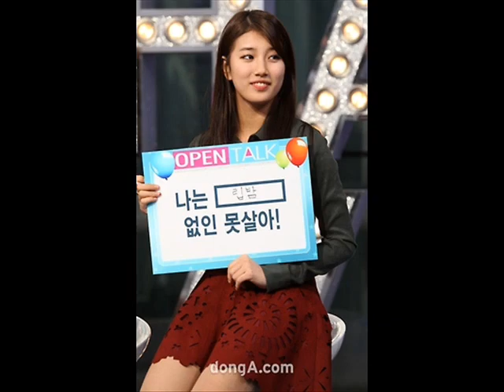Miss A Suzy's Style